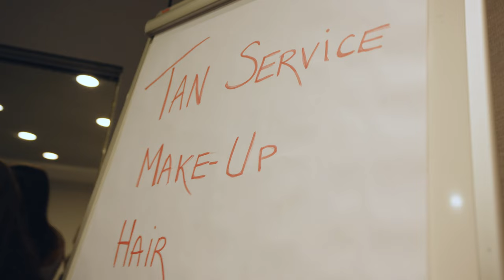LA MIA SECONDA GARA - IL RISULTATO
Ciao a tutti ragazzi! Spero che abbiate visto il video della prima gara, ecco la seconda! Felice di aver portato a casa un risultato ancora migliore ma non ci fermiamo qua!